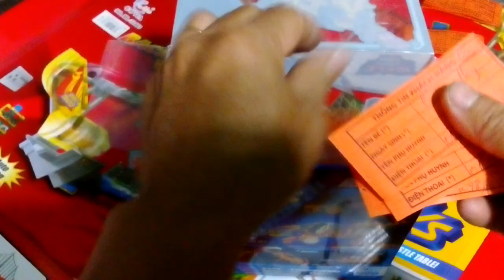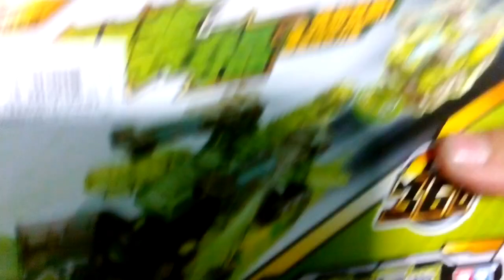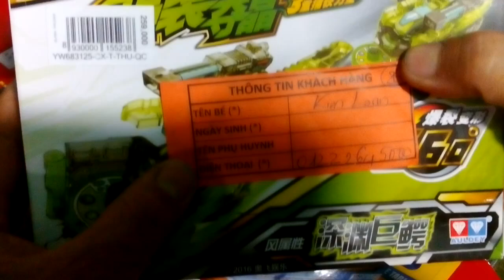Boc tham trung qua - Ca sau vuc sau - Cua hang ABO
Nhu da hen, Cua hang ABO to chuc boc tham trung qua "Ca Sau Buc Sau" danh cho cac ban tham gia mini game tren doan clip Ho Chien An Minh - xin chuc mung ban Kim Loan da may man trung qua - ABO se gui qua den cho ban ngay khi lien lac voi ban de co dia chi cua ban nhe!